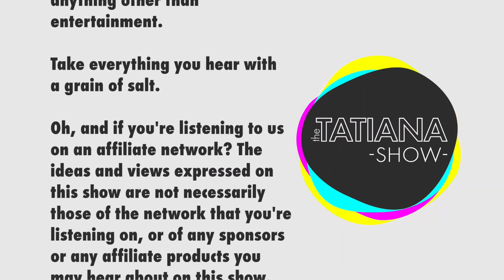KOL346 | Copyright and Satoshi's Legacy: The Tatiana Show, with Tatiana Moroz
Kinsella on Liberty Podcast, Episode 346.

I was a guest on the Tatiana Show, with host Tatiana Moroz. (Released July 1, 2021, recorded June 30, 2021).

Transcript in the podcast.